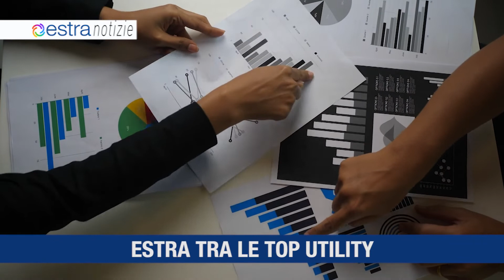ESTRA NOTIZIE Aprile 2022